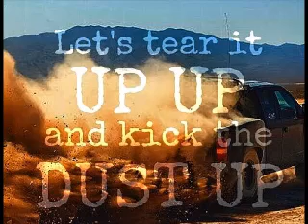GJAM Kick The Dust Up REMIX